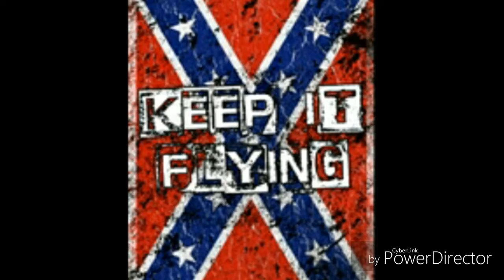Kiss my country a**😆